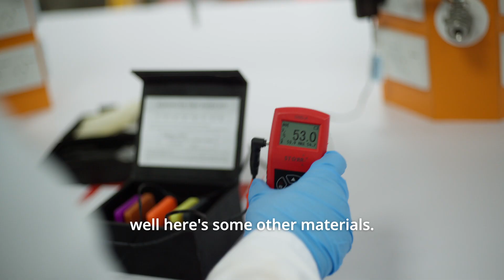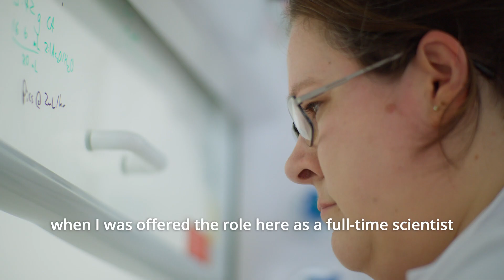Wāhine in Innovation: Research Scientist Natasha Evans on Green Chemistry, Plastics & Polymers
Natasha Evans, Senior Research Scientist at Callaghan Innovation, speaks about her role in Green Chemistry, Biopolymers and Sustainable Materials for our latest video series ‘Wāhine in Innovation’.

‘Wāhine in Innovation’ aims to profile some of the incredible wāhine (woman) innovators at Callaghan Innovation, shining a spotlight on their achievements and inspiring the next generation of female scientists, engineers, entrepreneurs, and innovators.